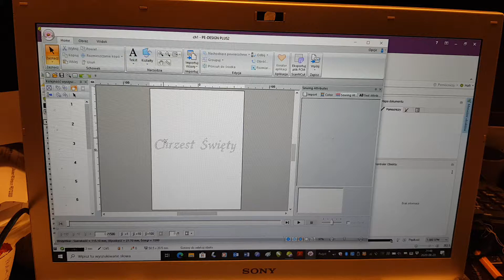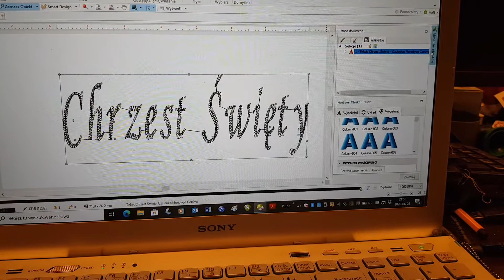Napis nitka metalizowaną na satynie regulacja gęstości program PED PLUS 2 i Stitch Era Universal